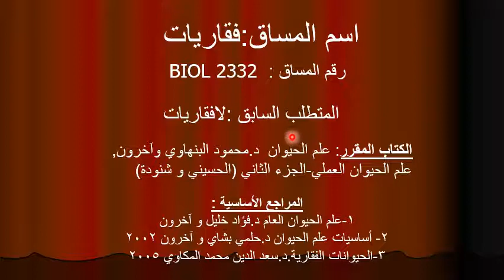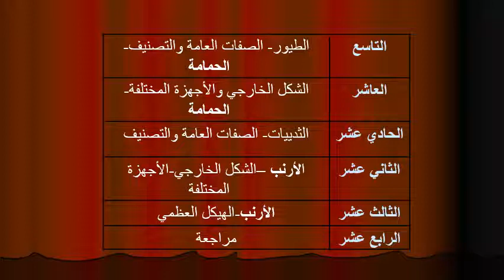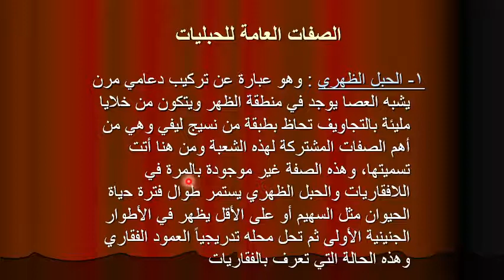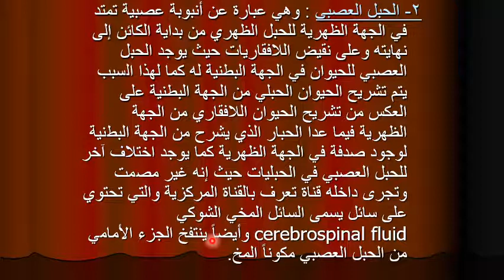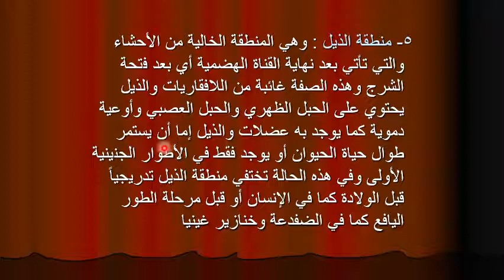فقاريات المحاضرة الأولى الجزء الأول